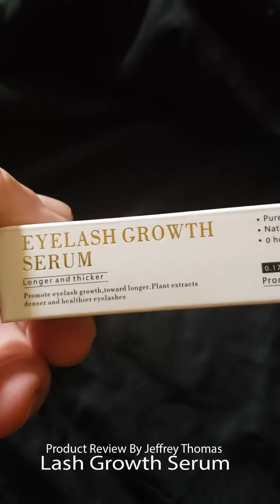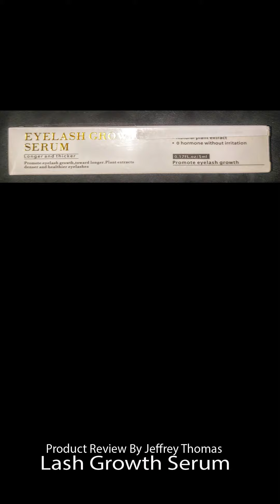Lash Growth Serum Enhancer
Eyelashes grow weak as we age just like hair thins on our heads. As I have gotten older I have noticed eyelashes start to fall out more often when I wash my face or rub my eyes. Healthy eyelashes are part of what make a person look good. I know when I look at someone their eyebrows and eyelashes are a part that defines what they look at. I certainly don’t want to have mine look thinned out. That’s when I started to investigate options. I came across this serum and decided to try it out. I will tell you first that there is no smell to this product at all. There are no fumes to irritate your eyes or skin. You simply brush on and leave it be. I have used it for over two weeks and although I still had a stray fall out my eyelashes look shinier and look thicker. Since I have used it I have not noticed any irritation to my skin or to my eyes. Will continue using this product to see even more results.